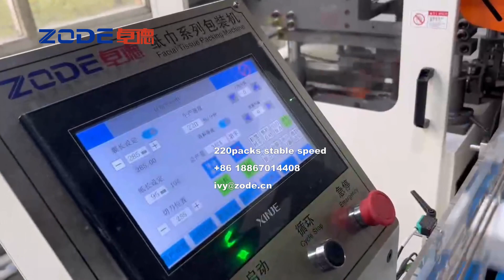ZODE Machinery automatic high speed facial tissue soft pack wrapping packing machine in China 2023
Facial tissue line ship to Saudi Arabia شحن خط إنتاج مناديل الوجه إلى المملكة العربية السعودية 2023